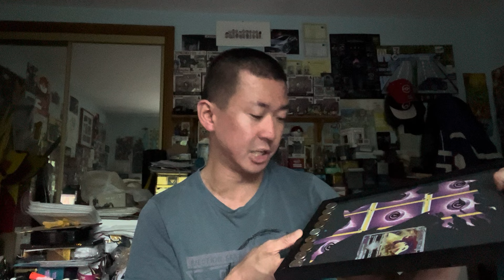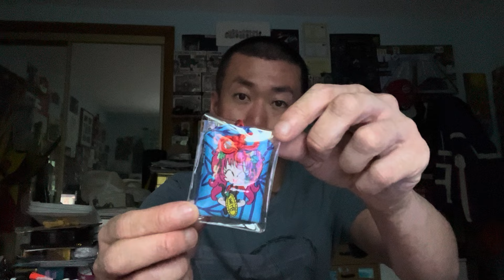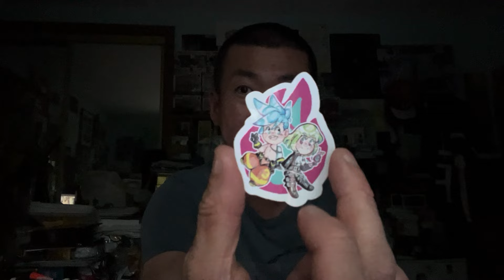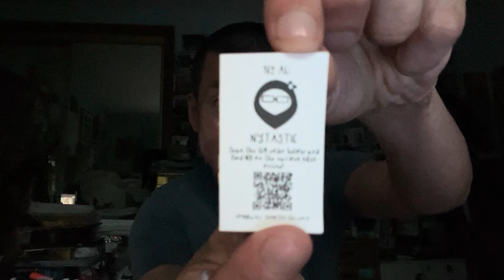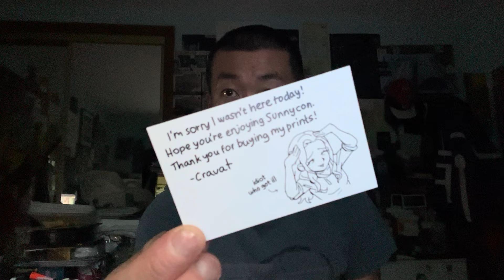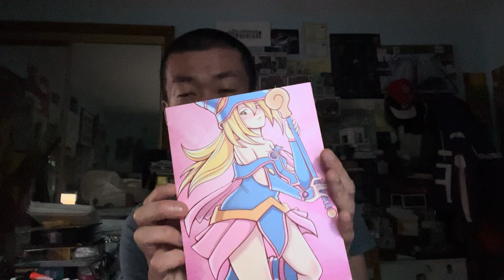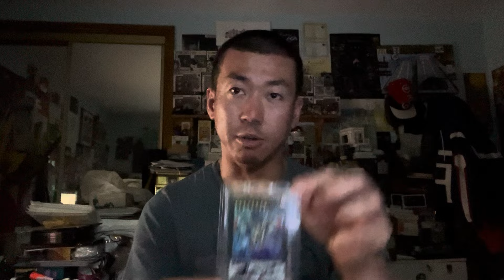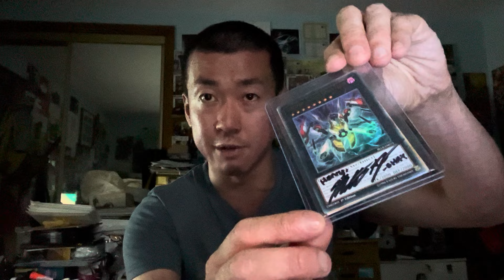My Haul Stuffs From SunnyCon 2024 Weekend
24/6/24

Hey guys!
I am back home now
Last weekend I was away on holiday to Newcastle for SunnyCon 2024 event
It was an amazing event
I got to see so many of my friends and met so many people as well
I'm so exhausted from traveling back home from it
Me showing you guys of my haul stuff what I got from those 3 days at the con
Got some cool stuffs of them
You will se all my other videos coming soon on my channel
Hopefully I will be back to SunnyCon again in the future?!